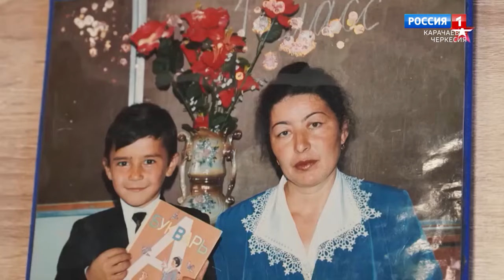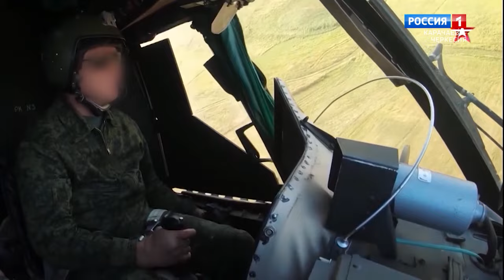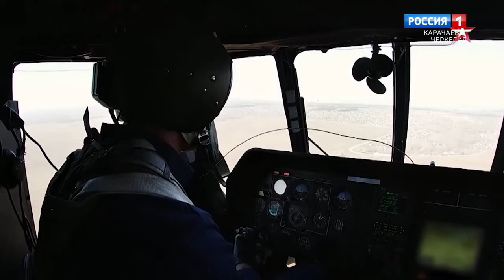"Утро России" (на ногайском языке) 19.08.2024